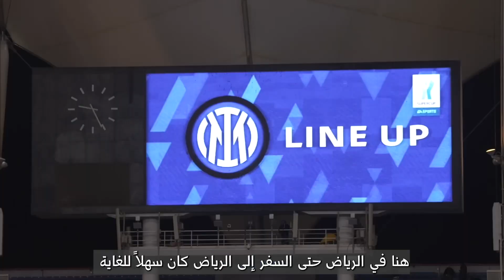حديث جماهير السوبر الإيطالي في الرياض | What do the fans say about the Italian Super in Riyadh?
🎙️| جماهير ⁧‫السوبر_الإيطالي_بالرياض‬⁩ تتحدث

‏🎙️| Fans of the ⁦‪EASportSuperCup‬⁩ say